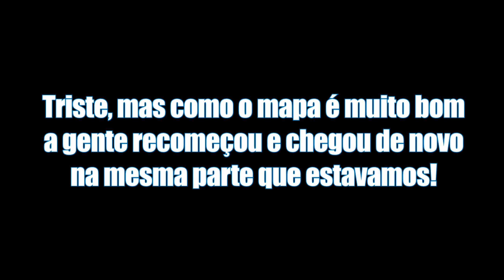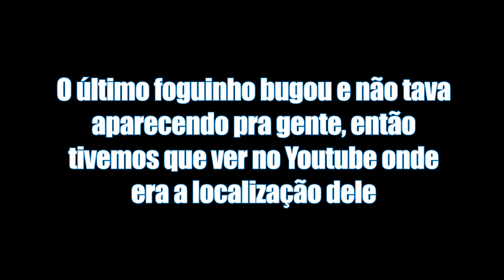O MELHOR MAPA DE ZOMBIES NÃO-FEITO PELA TREYARCH!!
• Cola nas minhas streams para ver mais mapas de Custom Zombies